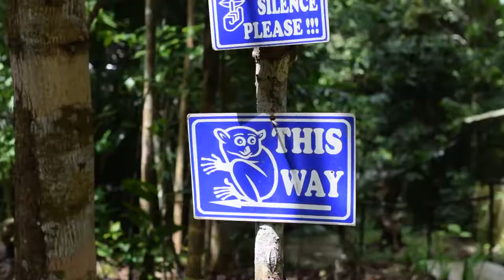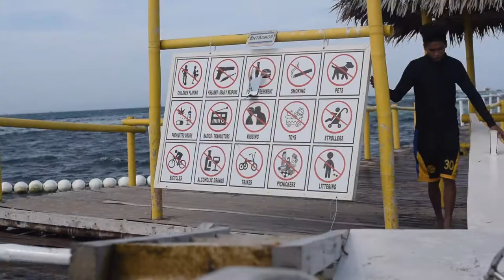TRAVEL | Bohol 2018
Location:
Bohol, Philippines (Chocolate Hills, Tarsier Conservatory, Hanging Bridge, Loboc River, Baclayon Church, Balicasag Island, Dauis Church, Hinagdanan Cave, Bohol Bee Farm, Manmade Forest)

Gear Used:
Nikon D5300 with Sigma 35mm 1.4